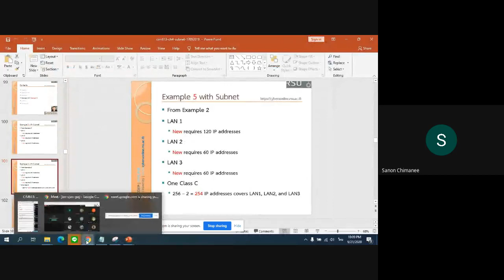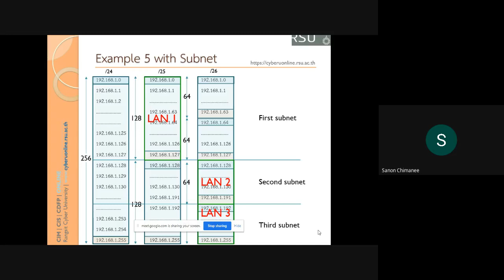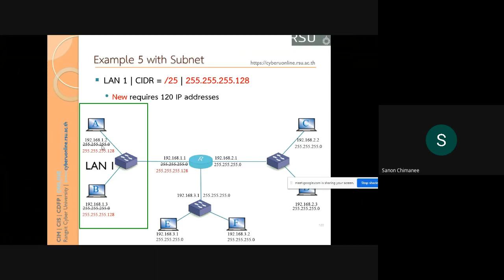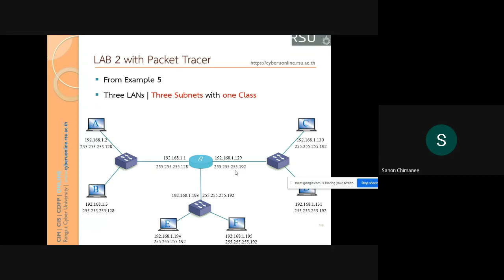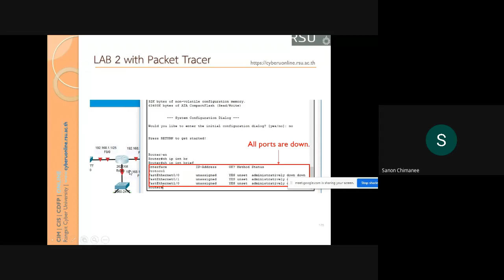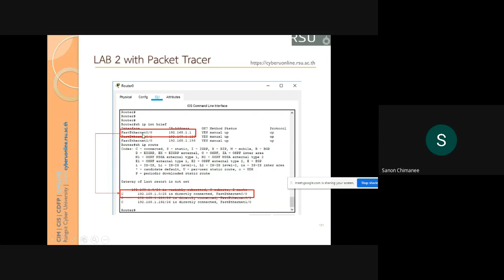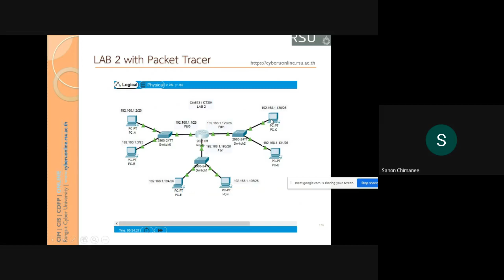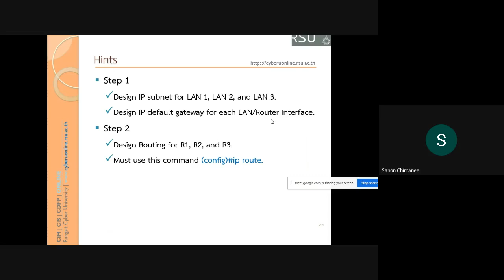ตัวอย่างการแบ่งไอพีซับเน็ต (Subnetting) และการใช้โปรแกรม Cisco Packet tracer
อธิบาย พร้อมตัวอย่างการแบ่งไอพีซับเน็ต (Subnetting) และการใช้โปรแกรม Cisco Packet tracer
สนใจหลักสูตร ปโทออนไลน์ การจัดการคอมพิวเตอร์และสารสนเทศ